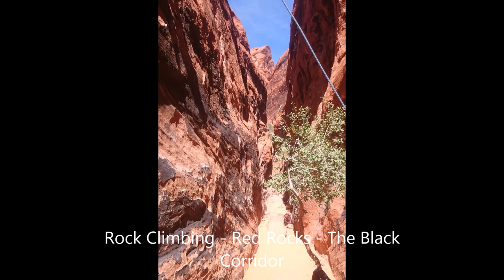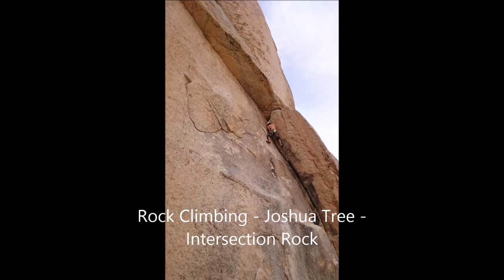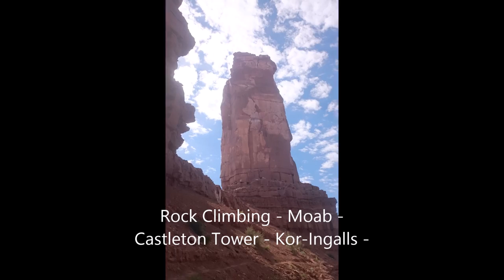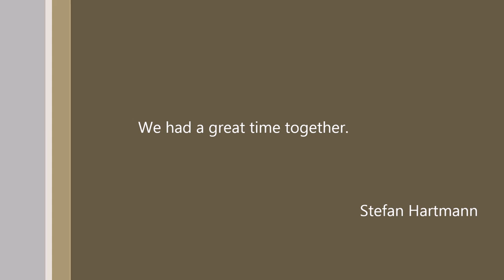Rock Climbing (Nevada, Arizona, California and Utah)